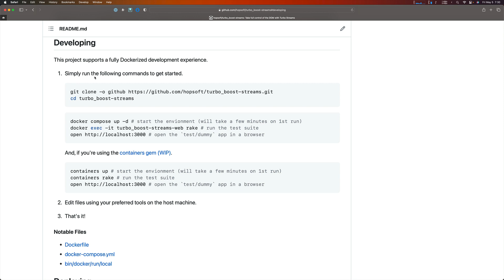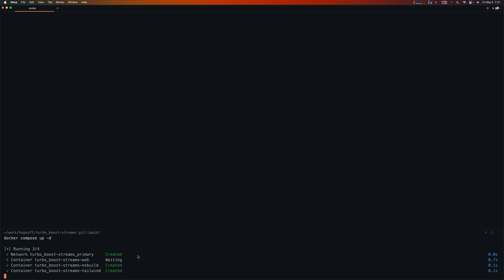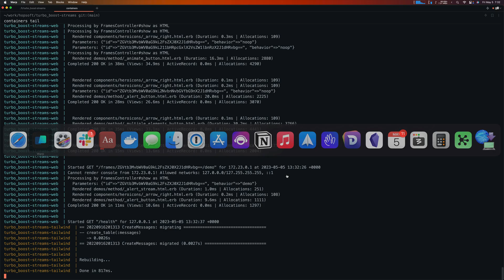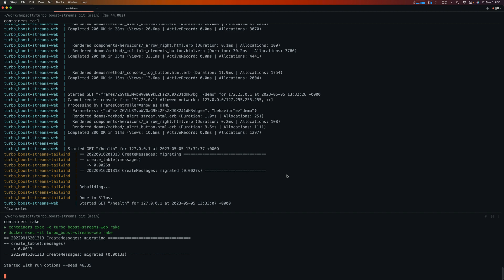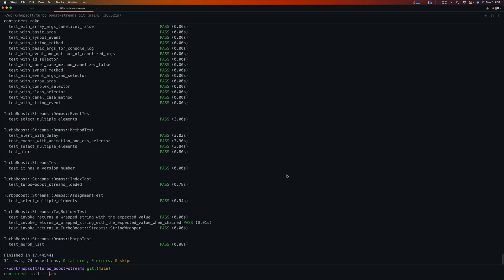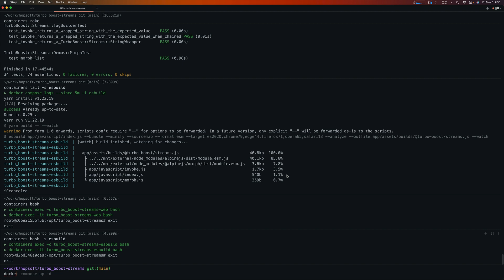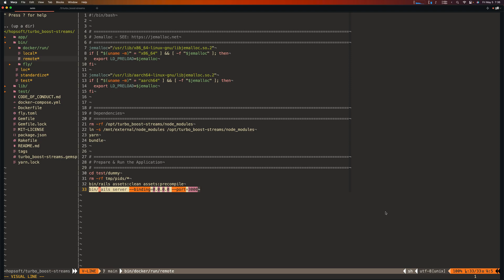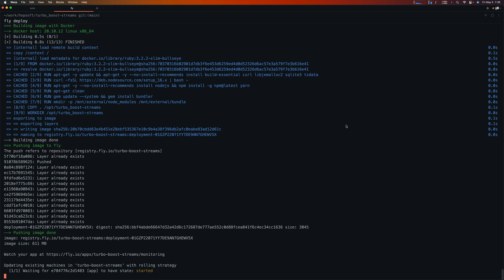Simple Rails + Docker for development and deployment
A brief introduction to the shared Docker configuration used for local development and production deployments of the TurboBoost Streams Rails engine / Ruby GEM. Also, learn how I leverage the test/dummy app for multiple purposes.